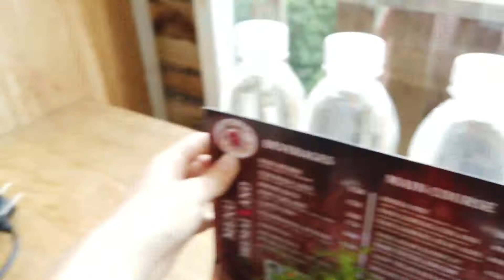Glamping Ciremailand - kuningan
Liburan dengan alam segar dan pemandangan indah di Kunigan, Jawa barat.